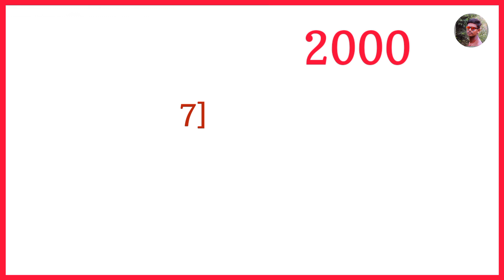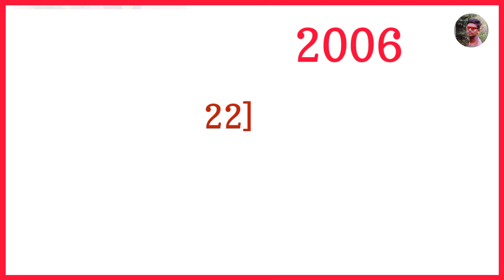Sanjay Mishra (1995-2023) all Movie list | Sanjay Mishra hit and Flop movies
about This video:- Doston aaj ke is video me sanjay mishra ki sabhi filmon ke baare me janenge aur sath me yeh bhi janenge ki inki kitni movie hit and Flop hoti hai sanjay mishra all Movies list please check out this video..

  video dekhne ke liye Aap sabhi ko dil se Thanks ♥️